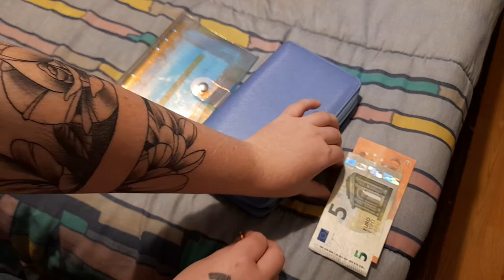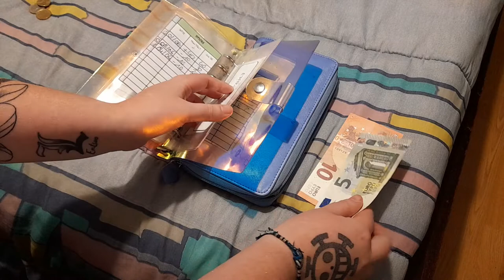Bilan de la 4 eme semaine d’Août remplissage pour la dernière semaine